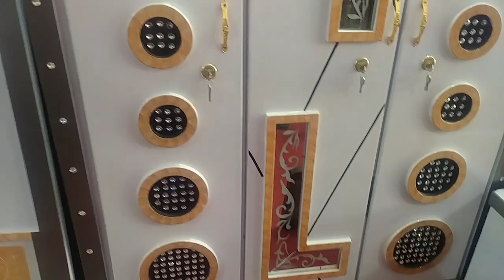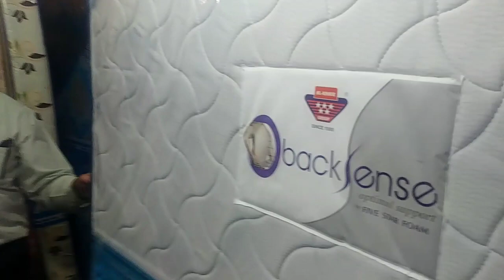Ghareebabad Furniture Market Use And New-Ghareebabad Ki Furniture Market Mein Behtreen Furniture Hn.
Ghareebabad Furniture Market Use And New-Ghareebabad Ki Furniture Market Mein Behtreen Furniture Mojood Hain Jo K Nehayet Munasib Keemat Par Dasteyaab Hain Mazeed Iss Tarha Ki Informative Videos Dekhne K Liye AAp Humare YouTube Channel Ko Subscribe Karein Aur Bell Icon Per Clik Kar K Notification Ko On Kar Lein Ta K AAP Ko Humari Har Nayi AAney WAAli Video Ka Notification Barwaqt Mill Sakkey Agar Aap Ko Humari Yeh Video Pasand Aayi Hai To Video Like Aur Share Zaroor Kijiye Ga Aur Humein Comments Kar K Apni Raaye Ka Izhaar Zaroor Kijiye Ga Dosto Phir Miltey Hain Kisee Aur Video Mein Tab Tak K Liye Allah_Nigehbaan.